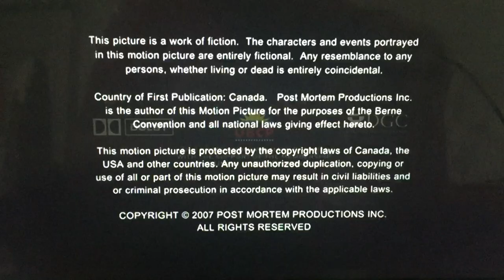Ambitious Entertainment/Insight Film Studios Ltd. (2007)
Here’s from Lifetime is Call “I Know What I Saw” (2007)